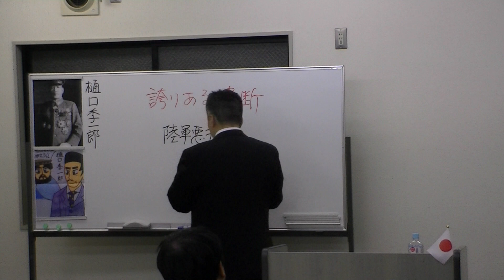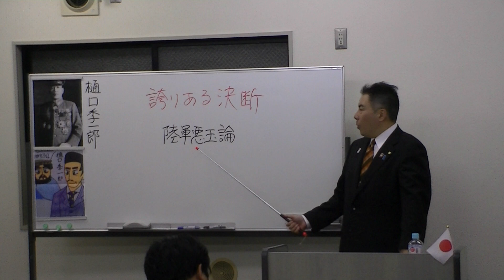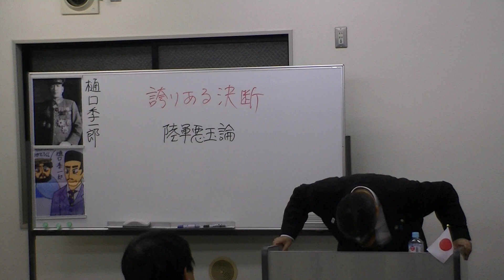【ブログ掲載用】 20/20 「樋口季一郎」 ～'13.11.23 黒田裕樹の歴史講座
平成25（2013）年11月23日に東京・浅草で行った、第39回黒田裕樹の歴史講座「樋口季一郎 ～誇りある救国の決断」の様子です。
（※この映像はブログ掲載用に20分割されています）